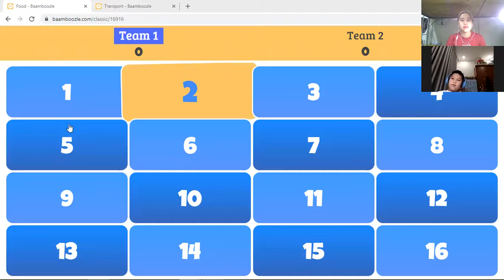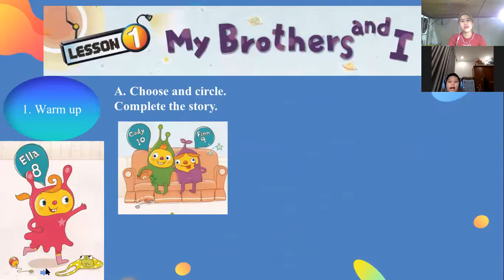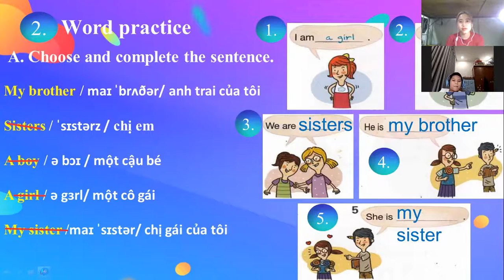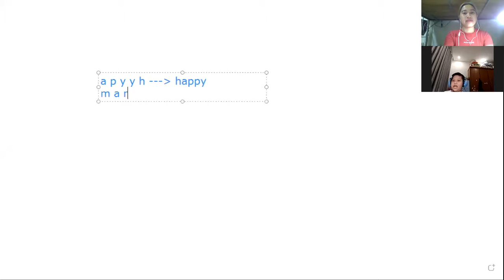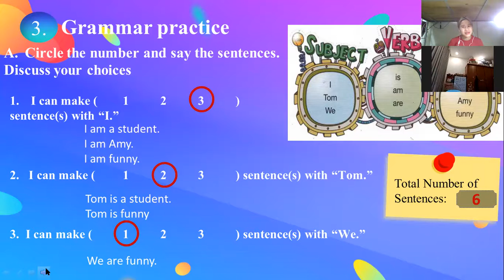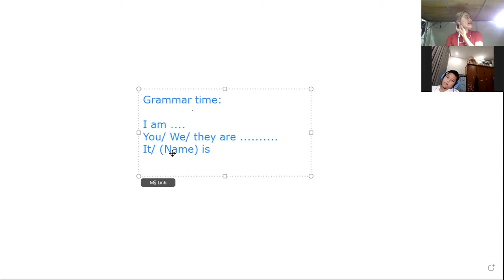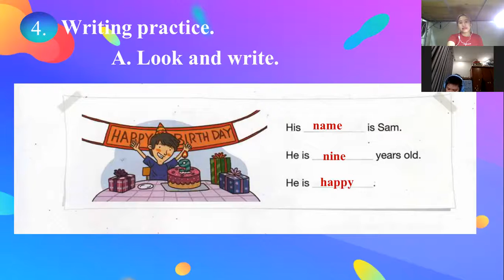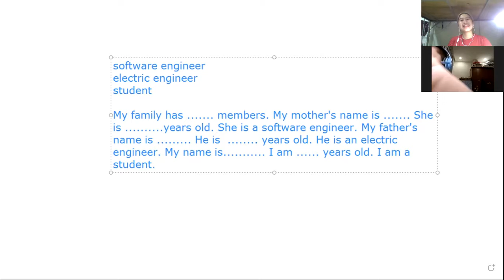Lesson 5D Writing test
Nguyễn Minh Hoàng - PK2101175
Acitivity:
Warm-up:
Play a game about topic “healthy food” : pear, apple, sandwich, bread, rice, tomato,...
Big, small, tall, short.
Exercise:
Fill in the gap: am, is, are
Fill in the gap: a boy, a sister, sisters, my brother, my sister.
Fill in the gap: happy, smart, sad, funny, tall, short.
Homework:
Write about your family.
Answer these questions to help you:
How many members are there in your family?
What’s your mother’s name?/ What’s your father’s name?
How old is she?/ How old is he?
What does she do?/What does he do?
 How old are you? and What do you do?
Vocabulary:
Happy: vui vẻ
Sad: buồn
Funny: Vui nhộn
Smart: thông minh
Stupid: ngu ngốc
Tall: cao
Short: thấp/ ngắn
Grammar:
I + am ……..
You/are/they + are ……….
It/ he/ she + is ….
Luke/Hoang + is ………
Luke and Hoang + are ……….
My/her/his name + is ….